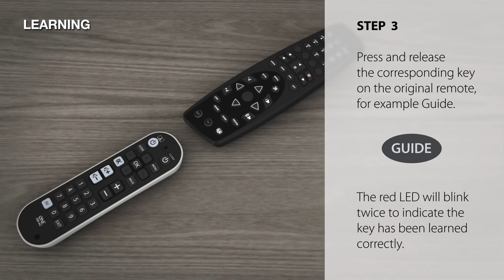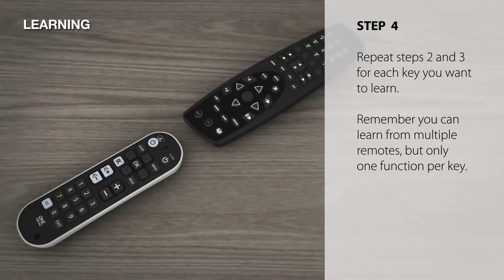Universal Remote Control – URC 6820 Zapper+ – how to setup by Learning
Universal Remote control Zapper + URC6820

Works up to 3 devices (TV, STB and Audio). With digit keys.

The most convenient way to watch TV

The Zapper + remote is the match of simplicity and convenience, featuring all the keys you need for regular TV watching, including Menu, Guide and Digits for direct channel selection.

Ergonomically the universal Zapper + remote is very well designed, it has a comfortable grip and stability on your table. It even comes with an additional wrist strap. This remote works for everyone who wants to simplify control of complex devices.

100% compatible

Guaranteed to work all brands. The Zapper + is able to control just your TV, but it can control your Set Top Box and soundbar too, if needed. Two separate power keys ensure you always know which device you are turning on or off.

30 Seconds To Set Up Your Remote

One For All SimpleSet allows you to set up your devices in just 3 simple steps, in less than 30 seconds. Or use the simple learning feature to learn any function from any device onto the Zapper +.

Large coloured keys

For optimal navigation, the keys are large and coloured to indicate which device is being controlled.

Why buy One For All

The world leader in remote controls
Selling 200 Million remotes a year
Over 25 years experience in wireless technology

The One For All devices code database is the largest and most comprehensive in the world. You have access to over 335.000 models, covering more than 7.000 brands. The database is 100% based on original manufactured data and therefore guarantees 100% support of all functions. One For All universal remote controls guaranteed to work all brands.